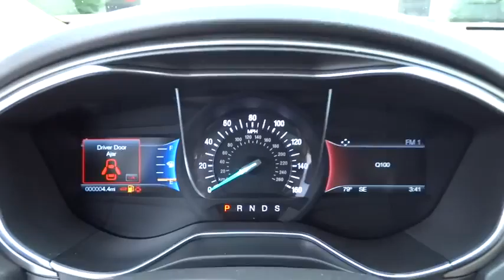2016 Ford Fusion Morrow, Atlanta, Stockbridge, McDonough, Newnan, GA H1042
2016 Ford Fusion

6790 Mt. Zion Blvd